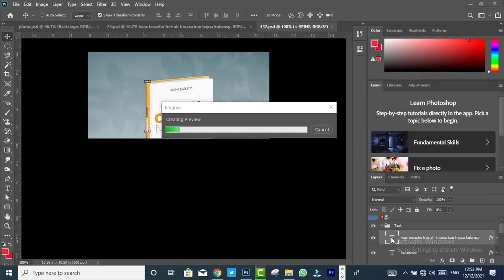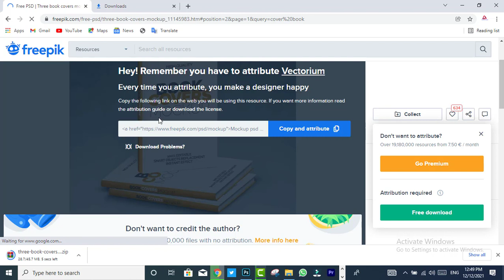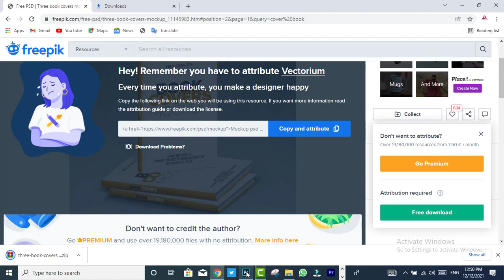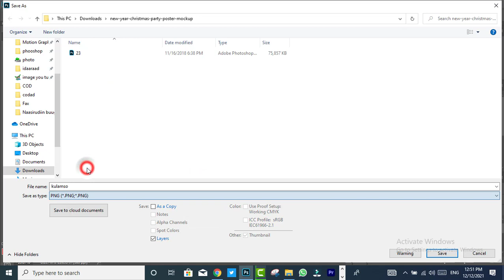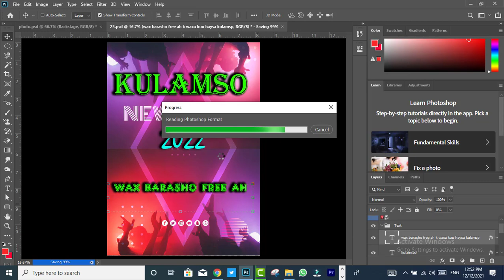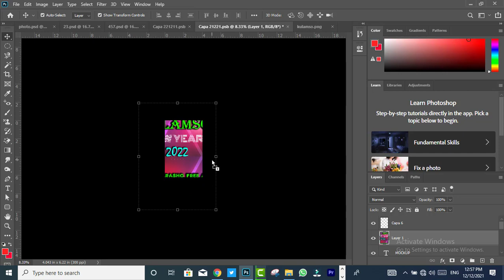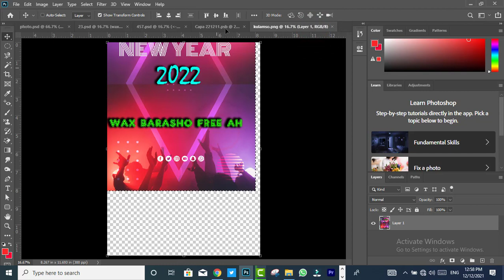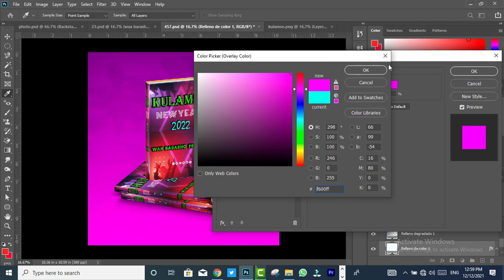Barashada photoshop casharkii 30aad sida loo sameeyo cover mockup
ASC WALAALAHA AAN KU SAAXIIBNAY KULAMSO
Halkaan waa kulmiye Free Course waxa diyaar ah
1. Cumputer
2. Camtasia 2020
3. Adobe photoshop 2020
4. Adobe premiere cc 2020
5. Word,
6. Excel
7. Pix Builder Studio
8. Luuqada carabiga
9. Barashada Farqurxinta Carabiga
10. Barashada capcut
waxaan kuu haynaa softwere free ah booqo telegaramka
dhamaan koorsooyinkaan waa lacag la,aan